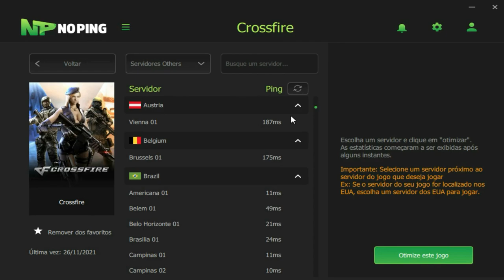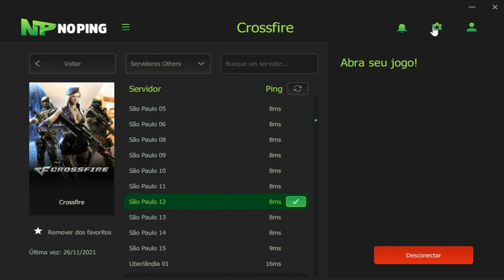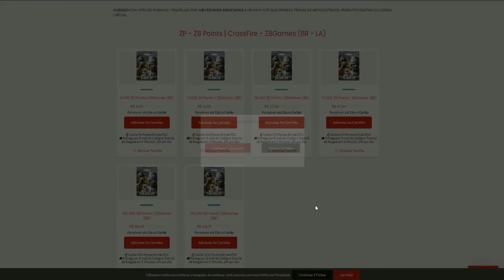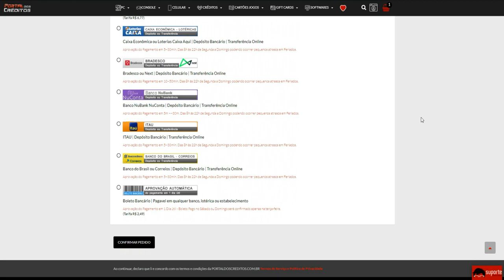Joguei contra 3 PROPLAYERS na RANKED